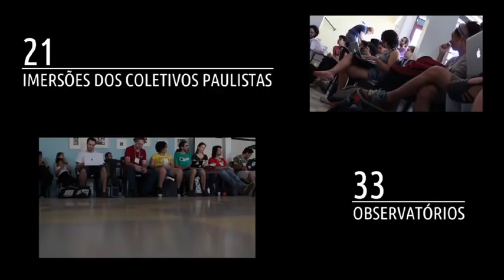Regional São Paulo 2011 - IV Congresso Fora do Eixo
Video que mostra os dados da Regional São Paulo em 2011